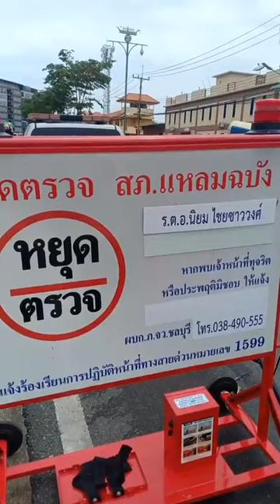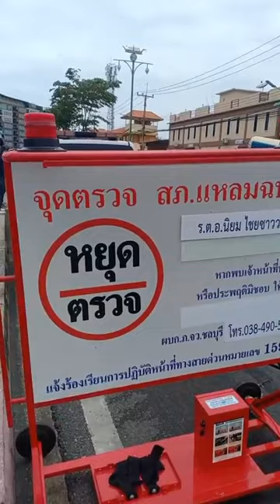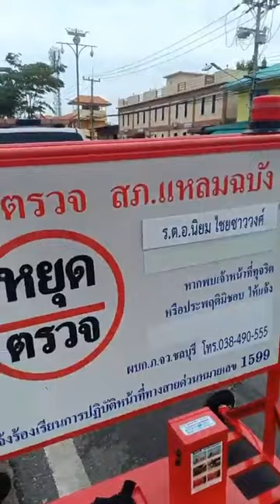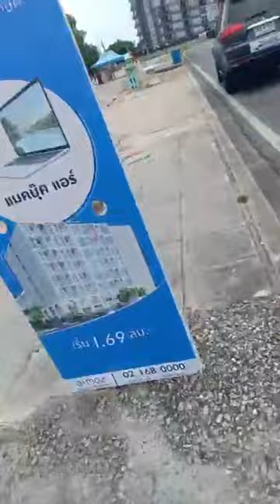สภ. แหลมฉบัง สี่แยกตลาดสี่มุมเมือง